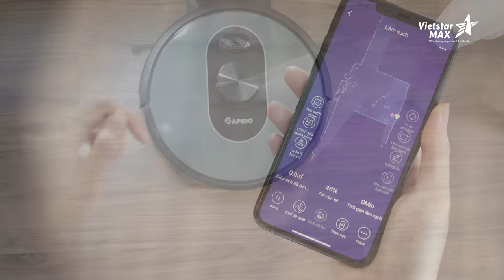VietstarMAX | Làm phim quảng cáo TVC 60S - Rô bốt hút bụi RAPIDO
TVC quảng cáo rô bốt hút bụi của RAPIDO do VietstarMAX thựuc hiện sản xuất

Lĩnh vực chính:
1️⃣.  .Sản xuất TVC quảng cáo, làm phim quảng cáo, Video clip quảng cáo.
2️⃣.. Sản xuất phim Viral video marketing, viral clip hot nhất, làm video clip viral, phim ngắn viral hay nhất năm 2018, phim lan truyền trên mạng xã hội,
3️⃣.. Sản xuất phim doanh nghiệp, làm phim doanh nghiệp, phim giới thiệu doanh nghiệp, corporate video
4️⃣. . Quảng cáo truyền hình, quảng cáo online trên các phương tiện truyền thông.
5️⃣. . Lập kế hoạch quảng cáo truyền thông (offline và online)